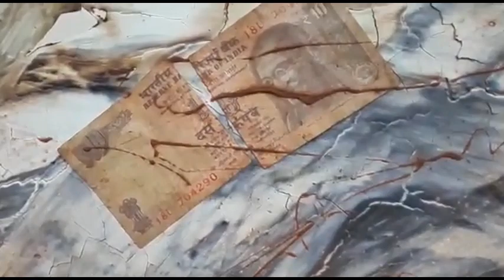My college studio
started my art journey (college of art delhi)